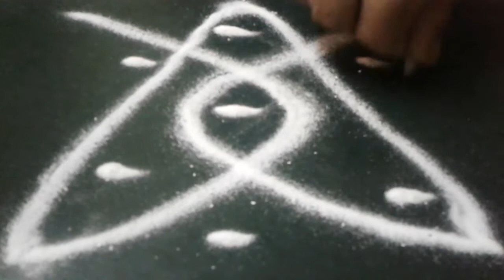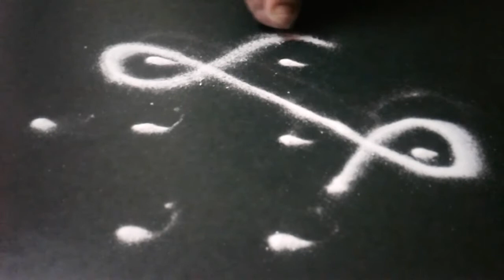3 simple rangoli designs with dots!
Welcome to sri's simple art and craft channel!
Here are 3 simple rangoli designs for beginners! give a trial!